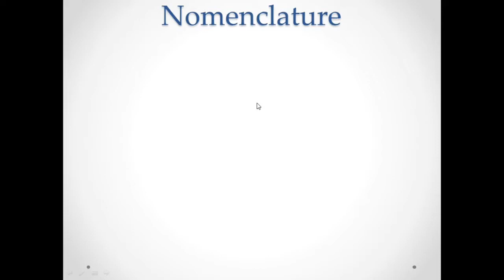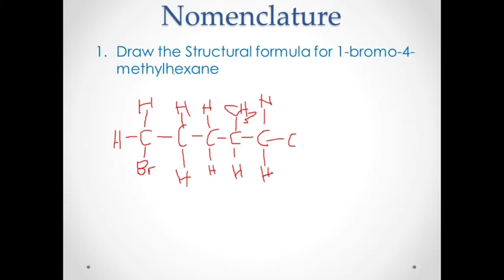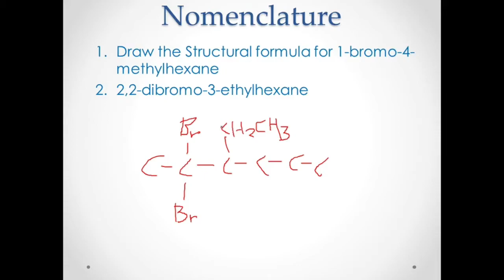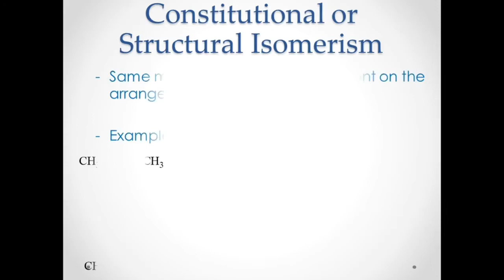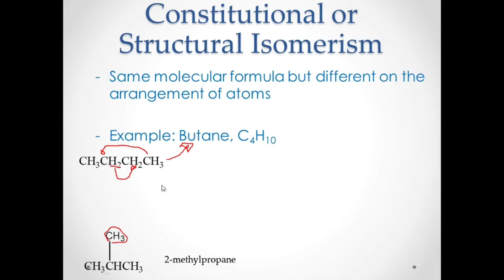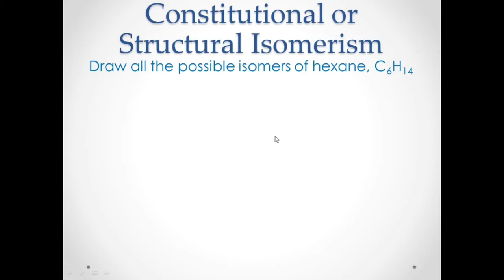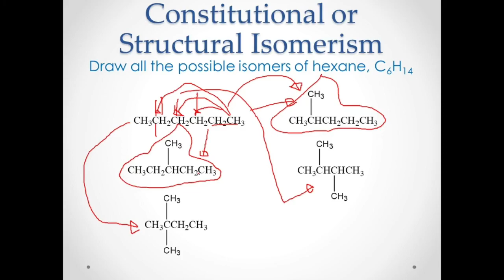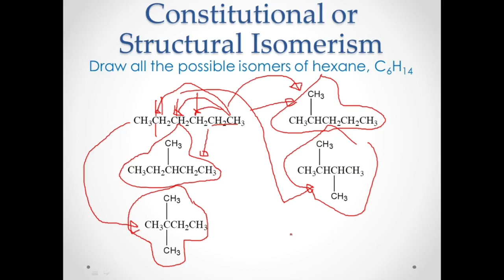Nomenclature of Alkanes and Isomerism (FOr Chem 104 and BSEDSci11)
Hi guys. this is the third video for our lesson this week. continuation for nomenclature of alkanes. then i added the lesson for isomerism. feel free to ask me on the lesson if there points that are not clear to you. thank you and more power to us!@. sorry for my voice.. hehehehe. and my cought. and all the background noise.